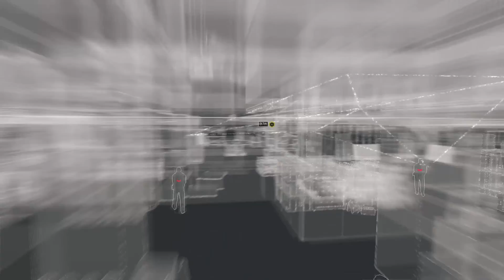Watch_Dogs, Aflevering 6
[Links]

[Special Thanks]

[Music/Sound]